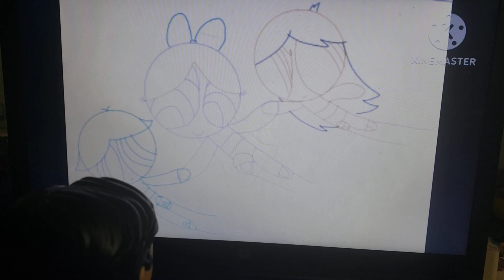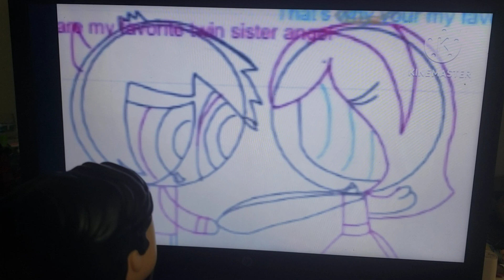me reacting to Once upon a studio (jaydens art style) part 1